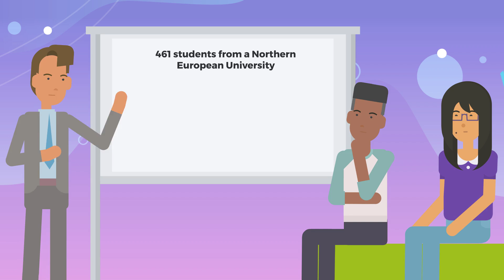DMHB #43: Are People More Likely to Choose Indulgent Foods When Hungry?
Do you eat more when you're hungry? In this fascinating 2024 study, Otterbring, et al. shows that people are more likely to make indulgent food choices when they are hungry, especially if they are less concerned about healthy eating and do not adhere to a healthy lifestyle. However, individuals with a strong focus on healthy eating or an established healthy lifestyle are less likely to make these indulgent choices, even when hungry.

Video Chapter👇
Video Starts 0:00
Are People More Likely to Make Indulgent Food Choices When They Are Hungry? 0:12
People tend to become restless when hungry 0:32
Study about People making Indulgent food choices 0:47
Study Results 1:42
Importance of healthy eating 2:16
Video ends 2:37
DMHB #43: Are People More Likely to Make Indulgent Food Choices When They Are Hungry?

Suggested - DMHB Videos